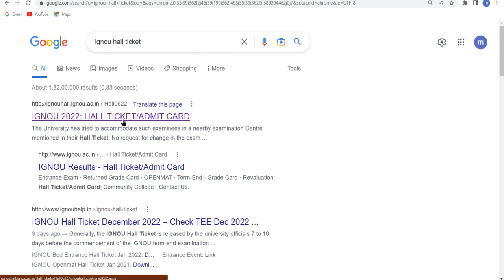how to download ignou hall ticket